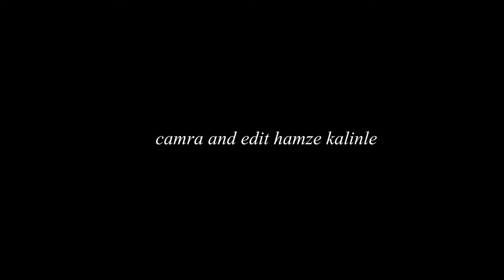Jaceylkaagu ma Lacagbaa Part 4 Film Cusub 2019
Waa Film taxane ah oo qiso macaan oo murugo jaceyl ah. Ku xidhnaw marwalba Somal Entertainment